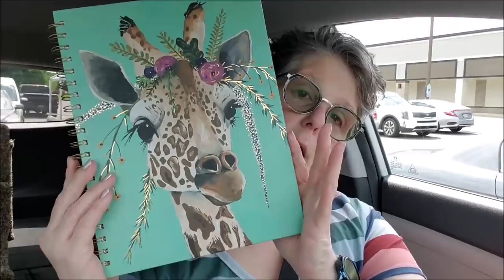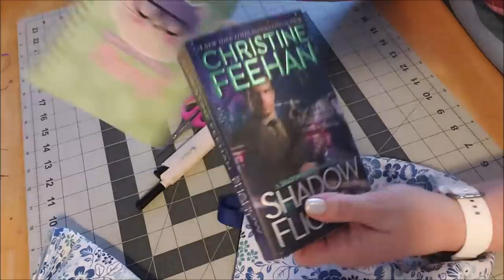VLOG Sewing and Grilling